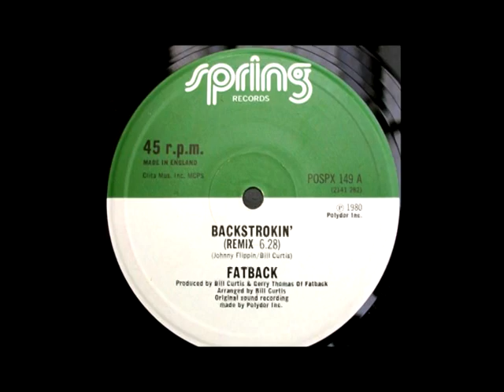Fatback - Backstrokin' - 1980 [HD] [HQ] **FUNK CLASSICS **